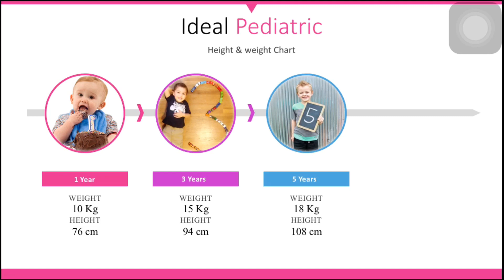Ideal height and weight growth chart: neonates to adult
Pediatric to adult ideal height and weight chart